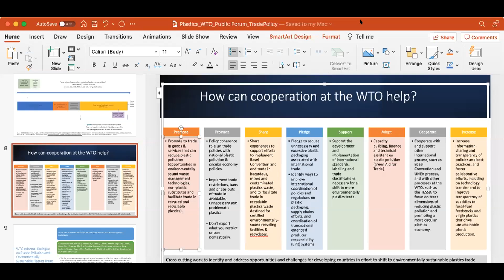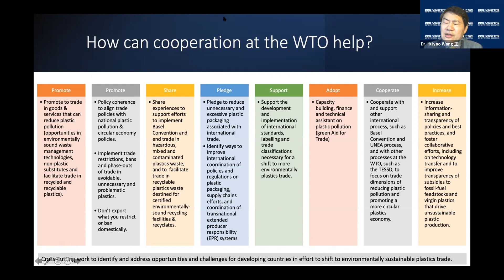Building trade resilience for sustainable recovery: WTO’s role in plastics' life-cycle